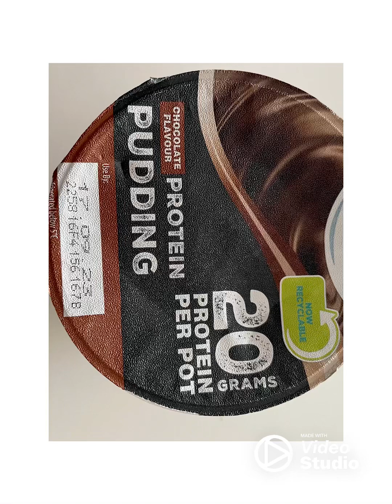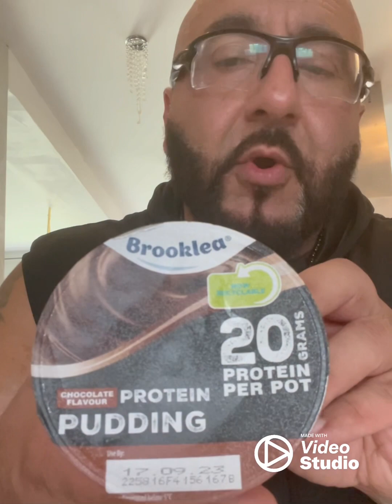ALDI BROOKLEA CHOCOLATE PROTEIN PUDDING REVIEW.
ALDI BROOKLEA CHOCOLATE PROTEIN PUDDING. 200g pot with 20g protein, 3.2g fat and 12.4g carbs. I love it, love it, love it. Great texture and flavour, you feel guilty eating it because it tastes sooo good. I give it a 10/10 and a double thumbs up 👍🏼